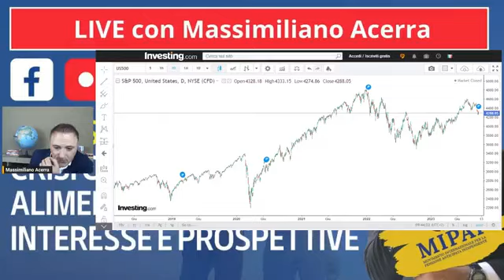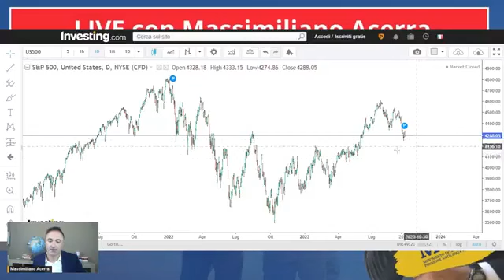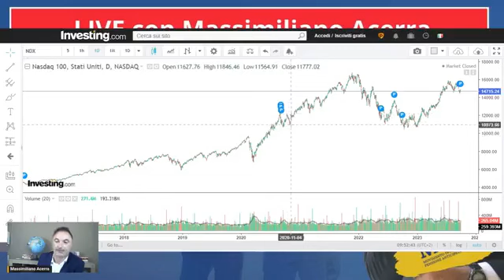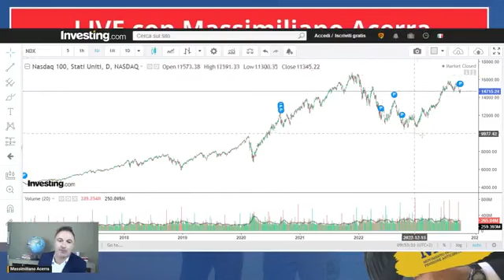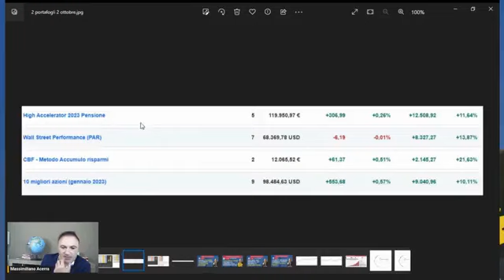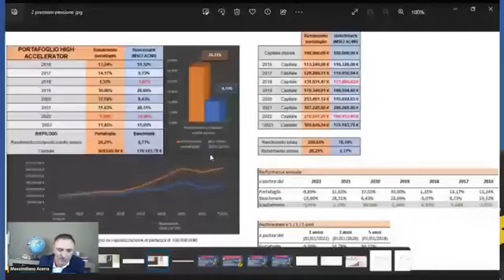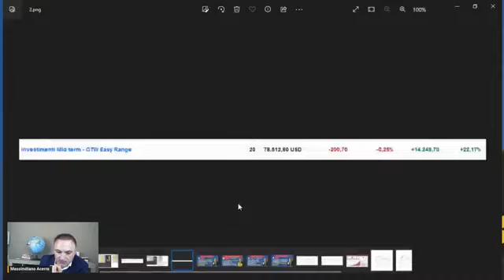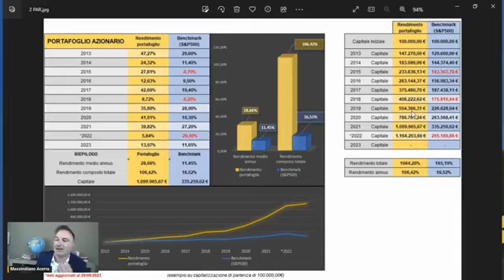LIVE: focus economia: crisi immobiliare cinese, rialzo tassi, prezzi del cibo e investimenti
▷ FOCUS mensile ECONOMIA E FINANZA.
Crisi immobiliare cinese, crisi alimentare e prezzi esorbitanti del cibo,  banche centrali e tassi in rialzo. Quali prospettive ci sono per capitali e investimenti?
Vediamo inoltre i risultati dei nostri investimenti e portafogli e il perché il mercato è in rialzo nonostante le continue notizie negative degli utili tempi.

Chi è Massimiliano Acerra?
Investitore professionista, trader indipendente, speaker, autore di successo e imprenditore.

Ha rivoluzionato il mercato Italiano della formazione finanziaria e degli investimenti con metodi unici e innovativi capaci di massimizzare le performance e ridurre i rischi.

E’ considerato il più innovativo per risultati concreti ottenuti con i propri sistemi di investimento sui mercati finanziari.
Profondo ricercatore di strategie applicative che permettono agli investitori intelligenti ad alta capitalizzazione di ottenere risultati di eccellenza con riduzione dei rischi e protezione del patrimonio.

Le sue metodologie di investimento sono divenute dei marchi registrati a livello internazionale.

Esperto di alta finanza, personale e aziendale con oltre 26 anni di esperienza.
Ha fondato la società di servizi e consulenza su investimenti più innovativa del settore, con specialisti di protezione patrimoniale a più livelli, servizi per imprese e molto altro.
E' il fondatore della Holding di investimento "Value Enterprise Group S.r.l."

E’ il fondatore del MIPAI, il movimento internazionale per la pensione anticipata indipendente, un movimento unico al mondo nel quale i sostenitori mettono in atto tutti insieme un sistema testato e uno stile di vita idoneo per raggiungere la pensione indipendente quando vogliono e con più soldi."